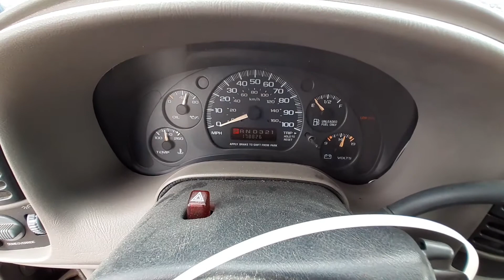U0436C 2002 GMC Safari